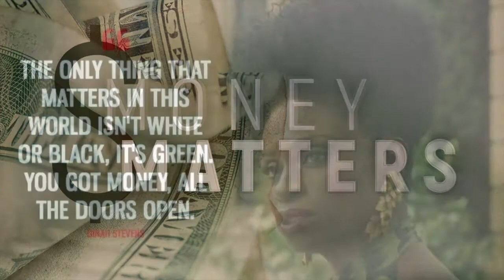Material Girl - Vocals by Keiko Kawashima/Helen Ota/Kerry Carnahan. Scott Nagatani, music producer.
Material Girl (Robert Rans/Peter Brown) - Vocals by Keiko Kawashima/Helen Ota/Kerry Carnahan.  Background vocals by Darrell Kunitomi/Kurt Kuniyoshi/Takugi "Clutch" Kuramoto/Michael Palma.  Music producer - Scott Nagatani.  Sansay Music, 2020.  Vocals recorded in 2008.